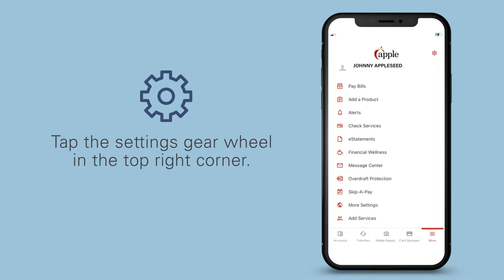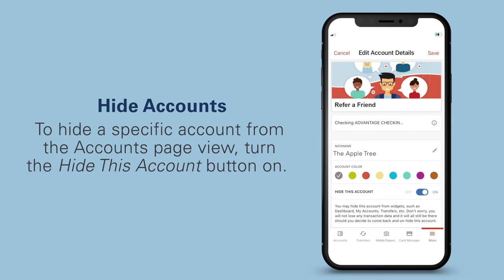Account Management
Clean up your accounts dashboard with nicknames, color-coding, arranging them and more in this short video of our updated Apple FCU and Mobile.